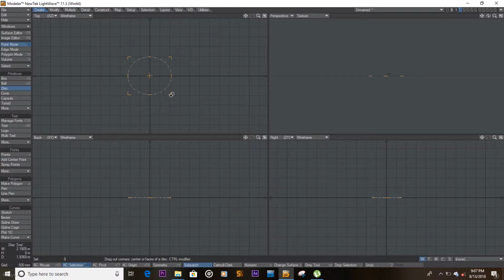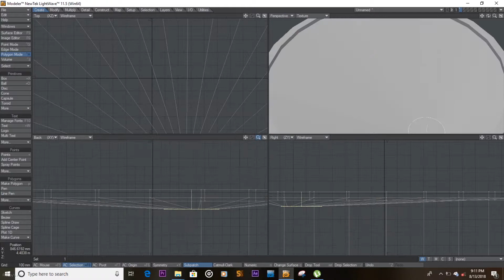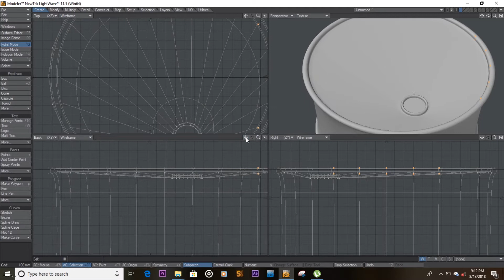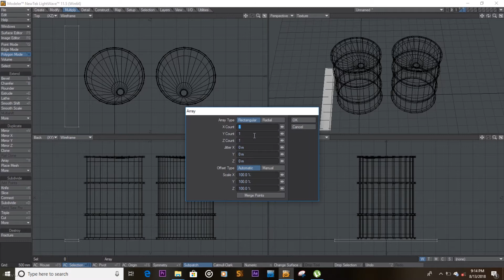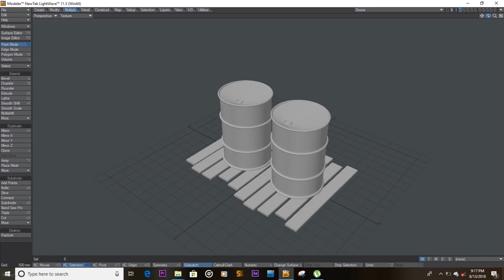Making a metal drum in Lightwave 3D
In this tutorial i will show you how to make metal drums in Lightwave 3D very fast